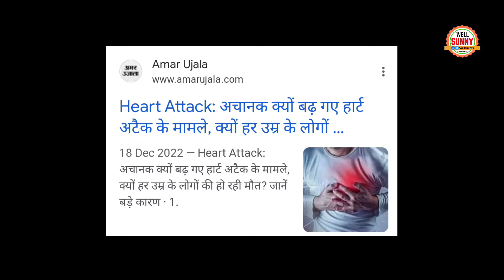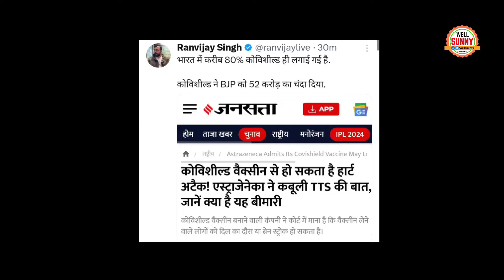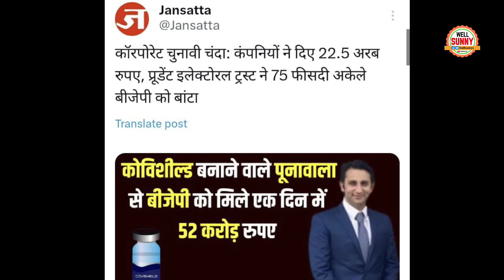Covishield side effects पर घिर गयी Modi Government Vaccine में हार्ट अटैक के कारक की पुष्टि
covishield side effects modi government exposed on corona vaccine adar punawala serum Institute of india electoral bond truth.